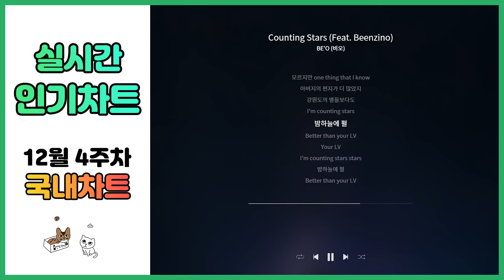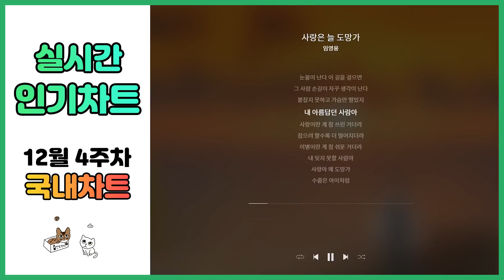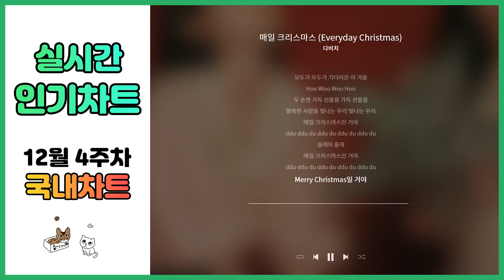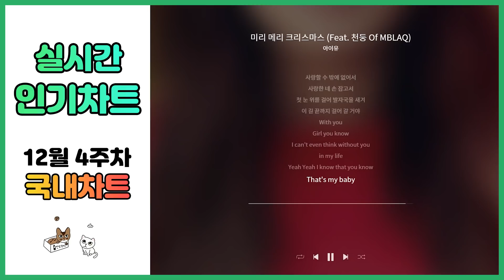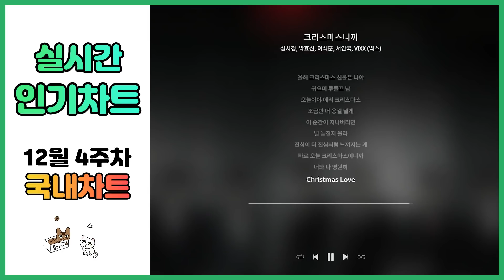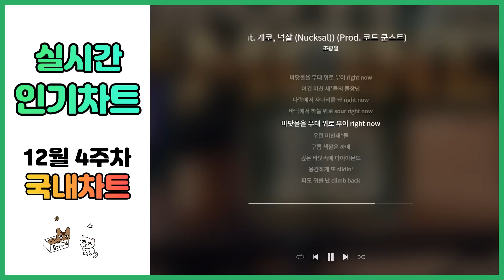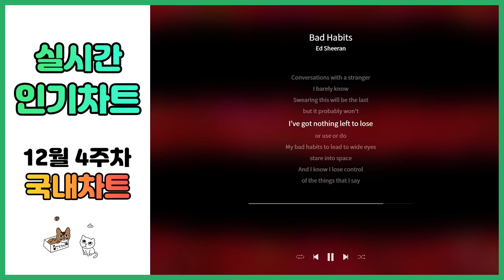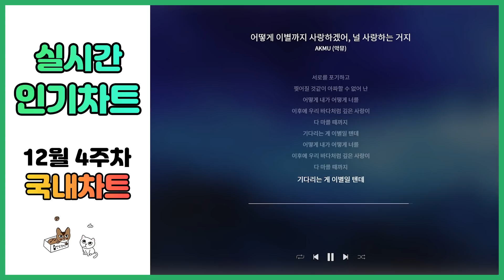⭐광고없는 실시간 인기차트⭐멜론차트 X 2021년 12월 24일 12월 4주차 종합차트 TOP 100 최신 가요 노래 모음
✅영상의 광고는 조회수가 일정 이상 넘으면 자동으로 삽입됩니다!